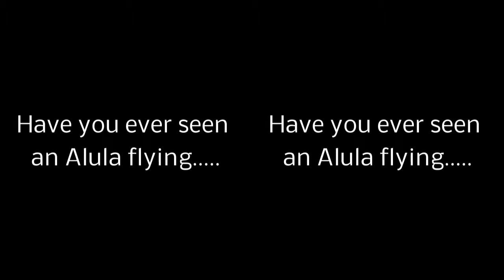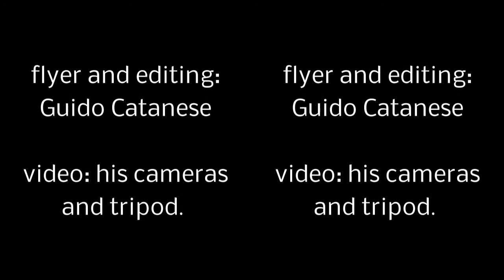Alula-trek 3d flying --- cross view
A quick flight, just to test some things.
I deliberately kept short the flight to keep the alula near and in the field of view of the camera (positioned on a tripod).
The conspicuous flaw in left-right video vertical alignment doesn't appear to affect too much the 3d issue.